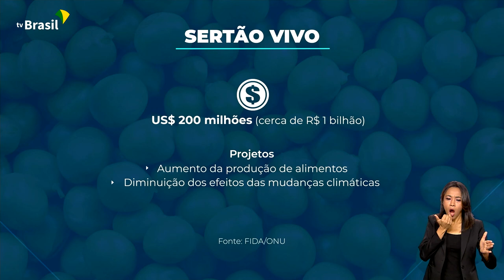SERTÃO VIVO | US$ 200 MILHÕES PARA PROJETOS DE SEGURANÇA ALIMENTAR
19.07.23 - Duzentos milhões de dólares para projetos de agricultores familiares que combinem segurança alimentar e desenvolvimento sustentável. É o que prevê o edital Sertão Vivo, uma parceria entre BNDES e o Fundo Internacional de Desenvolvimento Agrícola da ONU.